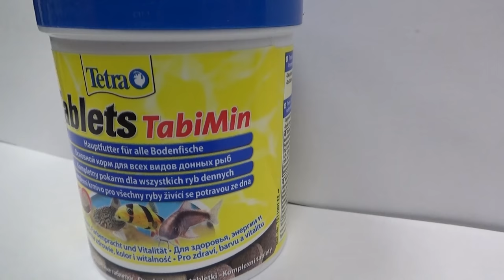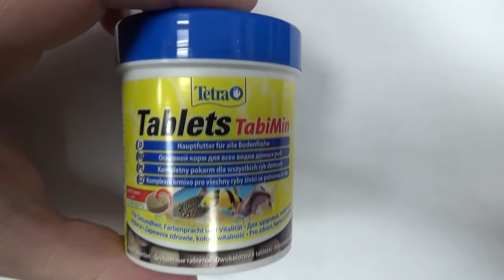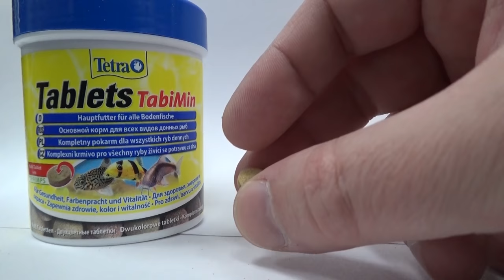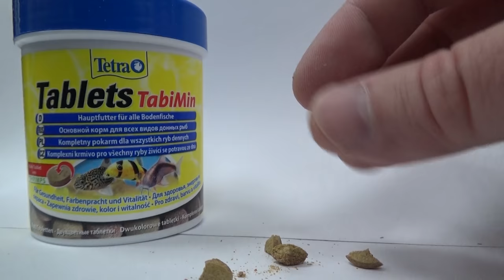Обзор корма для донных рыб Tetra Tablets TabiMin